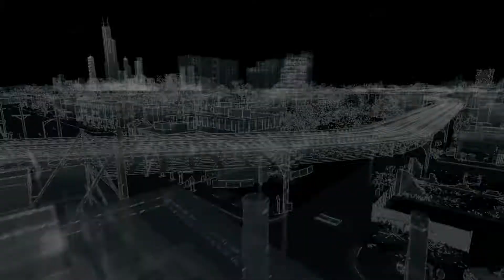Watch Dogs #54 - BedBug und der Server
Nächste Folge unserer Watch-Dogs-Serie. Es geht in der Hauptmission weiter. Wir müssen den ollen Bedbug einschleusen. Mal sehen, ob das gelingt?
Vielen Dank fürs Zuschauen, über ein Abo würde ich mich sehr freuen.